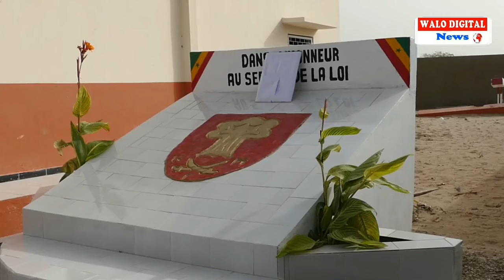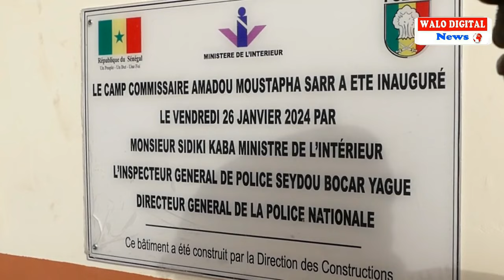LE NOUVEAU CAMP GMI DE SAINT LOUIS BAPTISÉ COMMISSAIRE TOTO